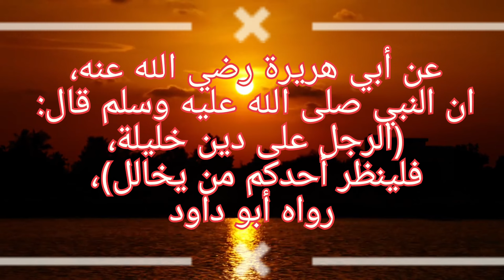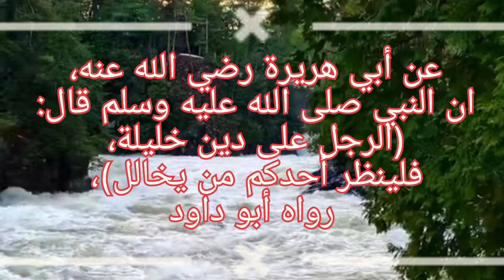ہمیں دوستی کس سے کرنا چاہیے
حضرت ابو ہریرہ رضی اللہ عنہ سے روایت ہے کہ رسول اللہ صلی اللہ علیہ وسلم نے فرمایا  کےآدمی اپنے دوست کے دین پر ہوتا ہے تم میں ہر کوئی دیکھ لیں کہ وہ کس کو اپنا دوست بنا رہا ہے یعنی آدمی اپنے دوست کے دین و مذہب اور اس کے دین و مذہب اور اسکے طور طریقے کو اختیار کر لیتا ہے جب معاملہ یہ ہے کہ آدمی اپنے دوست کے دین و مذہب اور اس کے طور طریقے اختیار کر لیتا ہے جب معاملہ یہ ہے  کہ  آدمی اپنے دوست کے دین و مذہب اور اسکے طور طریقے کو عموماً اختیار کرلیتا ہے تو ہم جس سے دوستی کر رہے ہیں اس کے دین و مذہب اور عقیدہ وغیرہ نیز صلاح و تقویٰ کو خوب اچھی طرح پرکھ لیے اور اسکے بعد  اسے اپنا دوست بنائیں تاکہ دنیا اور آخرت دونوں کی رسوائی سے محفوظ رہے اور دونوں میں اسے عزت و سرفرازی حاصل ہو